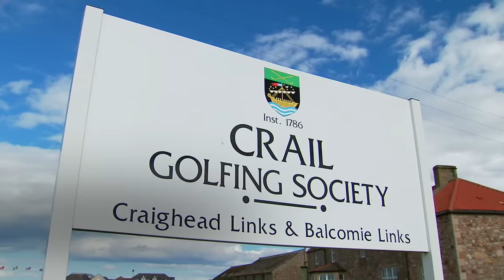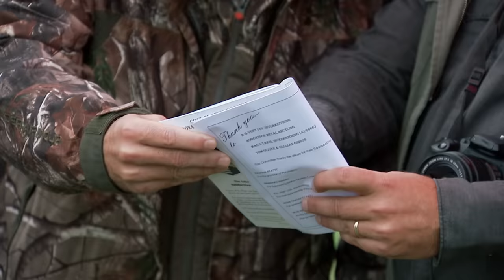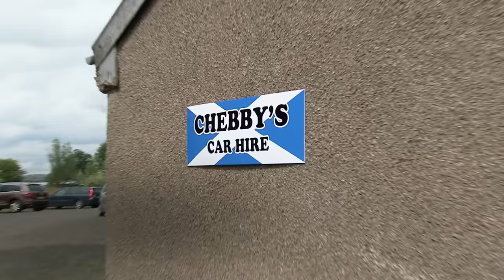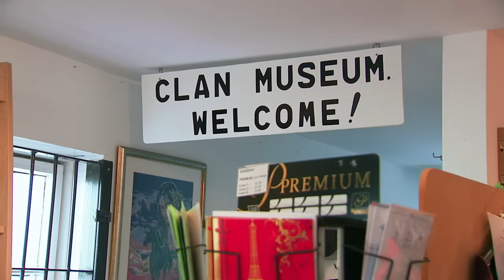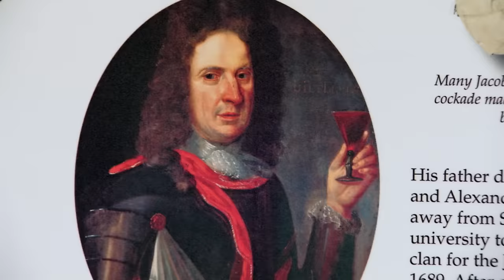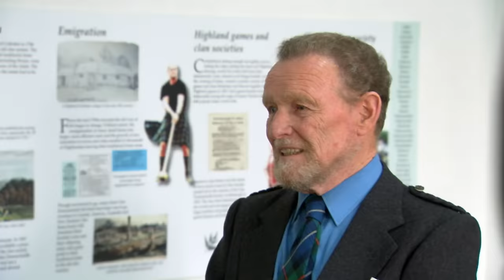Duck Dynasty: The Robertsons Travel to Scotland (S7, E1) | Full Episode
When Willie takes a business trip to Scotland to expand his duck call business, he brings the entire family along so they can reconnect with their Scottish roots in Season 7, Episode 1.